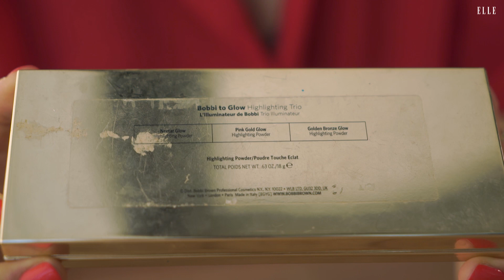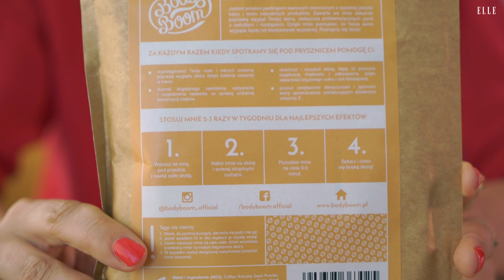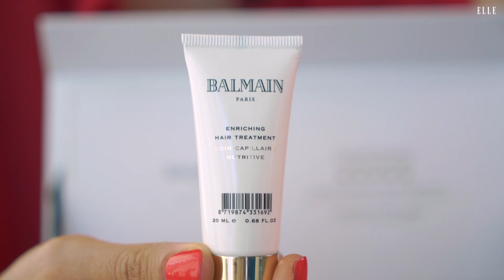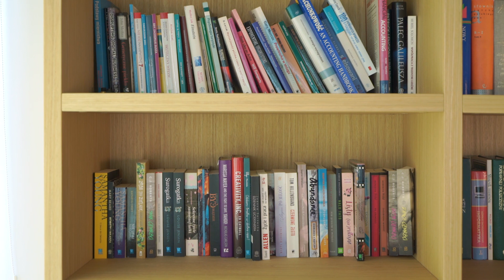Co w kosmetyczce ma Orina Krajewska?